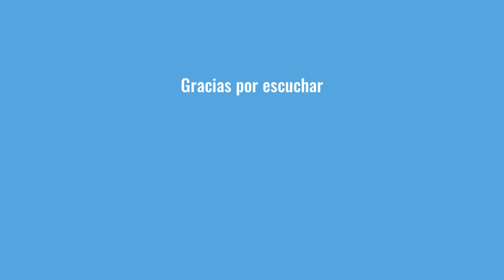Tantas noches dura el invierno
Canción de mi autoría espero les guste.